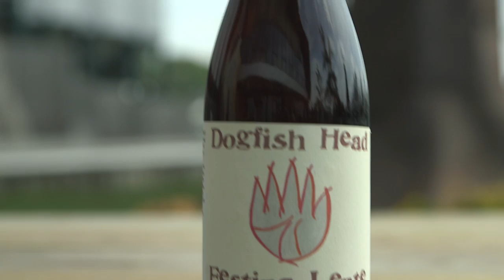Dogfish Head beers just got a whole new look ... introducing our packaging redesign!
Something old. Something new. Something borrowed. Something brewed.

We're beyond excited and proud to introduce our new packaging redesign! Bringing focus to the creativity, high quality and often rare ingredients that go into our eclectic portfolio of beers, this redesign is a welcome addition to our 21-year journey.

Get the full skinny right here: goo.gl/yqXKn0.